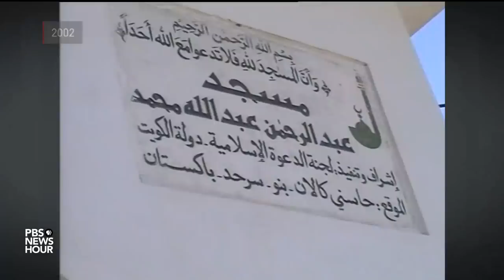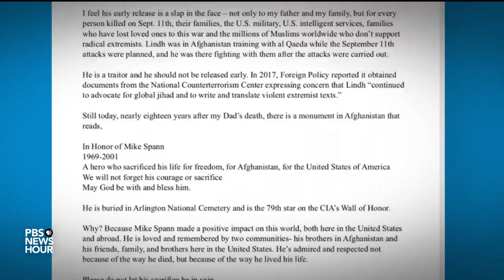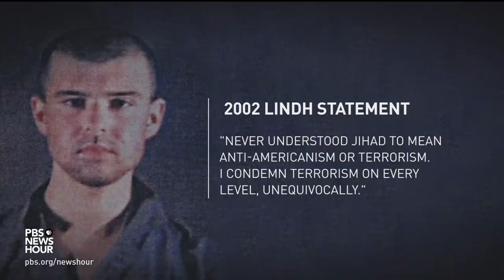Release of 'American Taliban' raises questions about U.S. efforts to deradicalize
John Walker Lindh, who became known as the "American Taliban," was released from federal prison Thursday, three years short of his 20-year sentence. President Trump criticized the release, saying Lindh was still an extremist. Nick Schifrin reports and talks to Kevin Lowry, who was chief probation officer for the U.S. district court in Minnesota, about how the U.S. deals with convicted radicals.